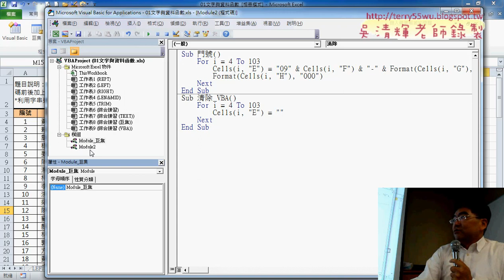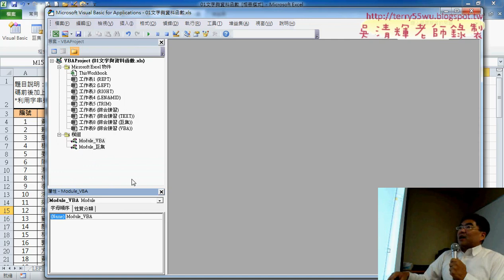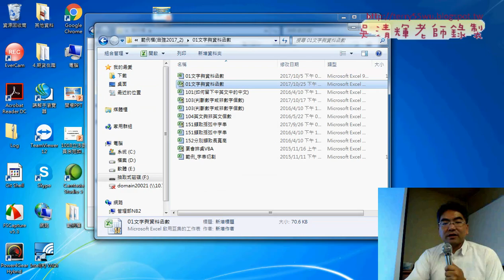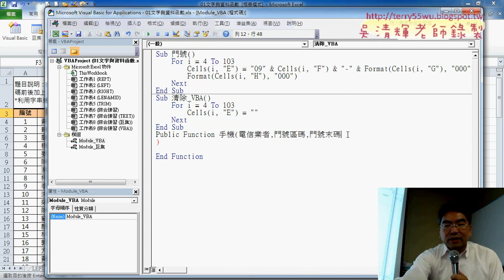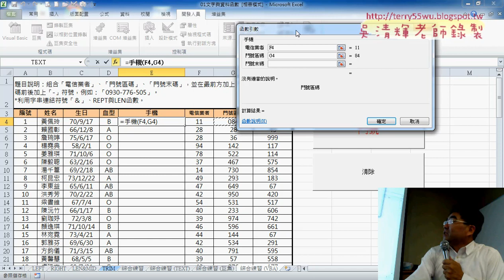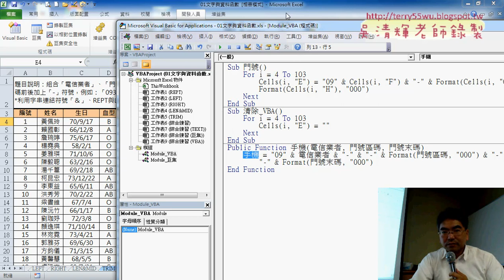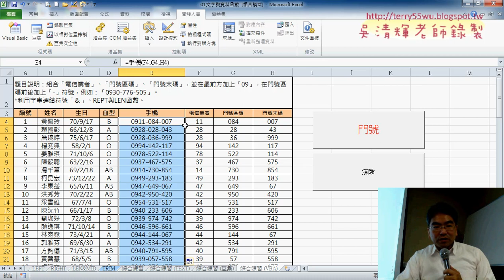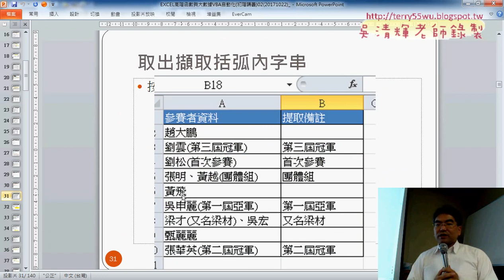09 增加自訂函數FUNCTION說明